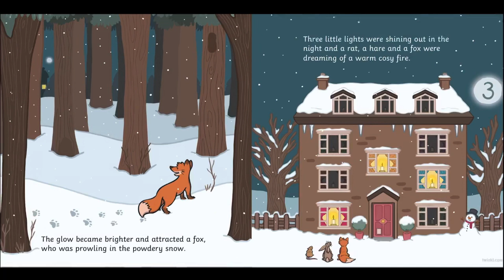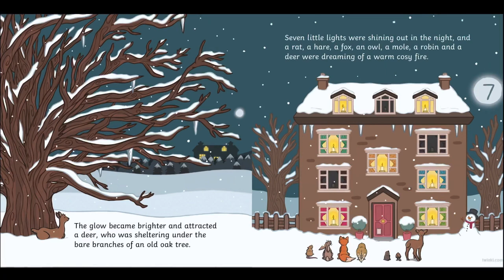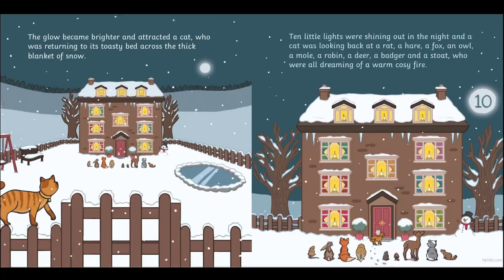Ten little lights | read aloud | learn to count | bedtime story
Welcome to storybox kids!  A relaxing bedtime story. By Twinkl

And get notified for when a new story is up.👍🛎

Recent uploads 👇
- A Diwali celebration- Dipals Diwali
-Snow White and the Seven Dwarfs
- Evil pea and supertato Books are Rubbish!